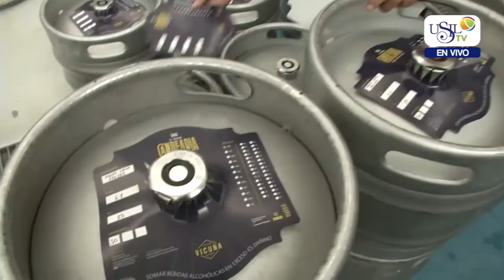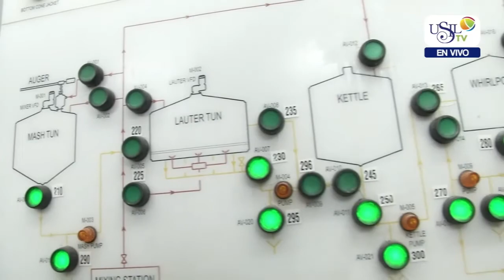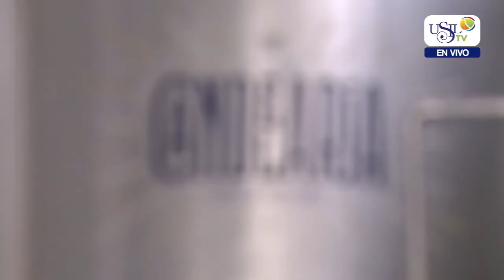USIL TV - NOTA CANDELARIA, CERVEZAS ARTESANALES